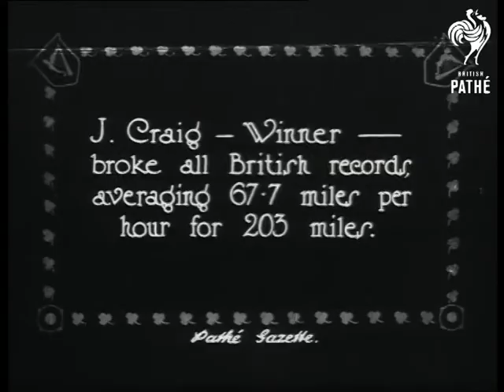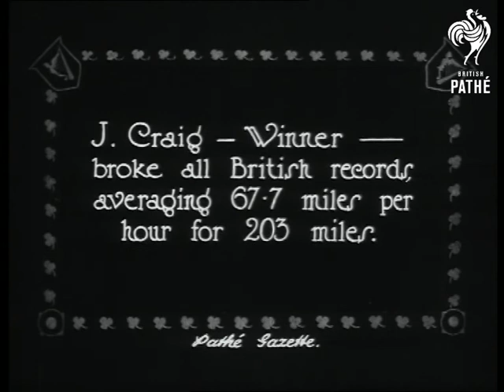Ulster Grand Prix On Sleeve As Ulseter Gp (1924)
Title: "ULSTER GRAND PRIX 85 daring riders compete for Ireland's Motor Cycling Classic".

High angled shot, looking over the heads of a crowd, of the start of a race: motorcyclists are gathered under a large banner, they start one at a time.  Various shots of motorcyclists speeding along a dusty track with crowds on either side, at one point a motorcyclists skids off his bike coming round a sharp corner and slams into a tree  - ouch! (he picks himself and the bike up and manages to continue the race).

Intertitle: "J. Craig - Winner - broke all British records averaging 67.7 miles per hour for 203 miles".

M/S of Craig speeding over the finish line, passing crowds of spectators.  M/S of Craig, leaning on the arms of two men, walking past the crowd, a man jumps out from the spectator stand to shake Craig's hand.  C/U of Craig surrounded by well-wishers.

 FILM ID:356.02